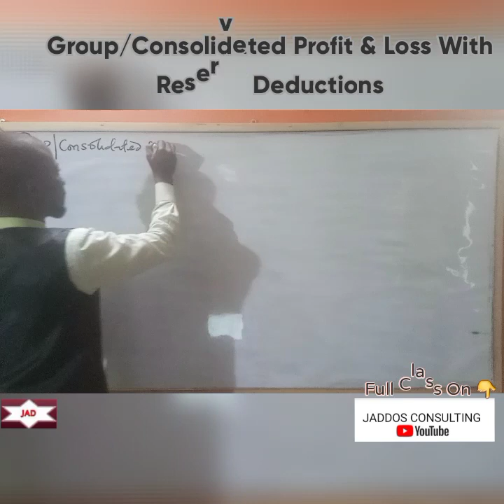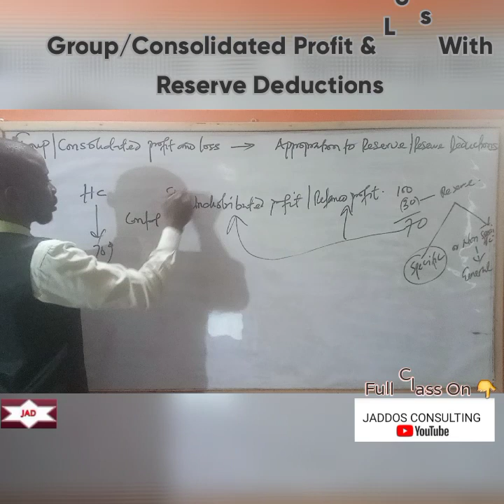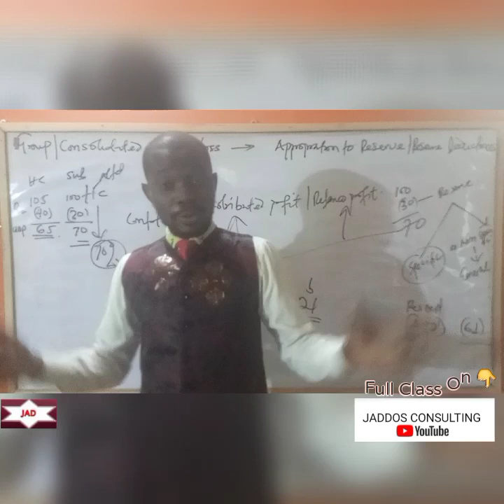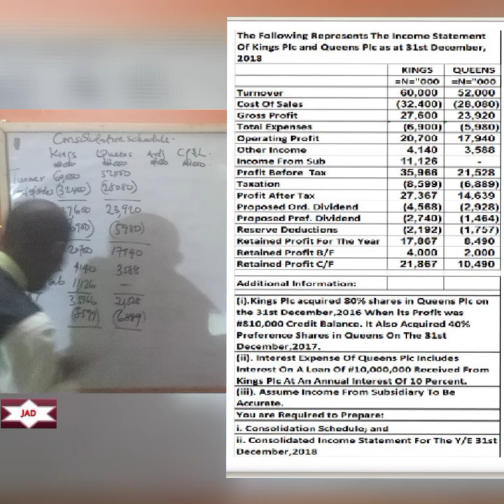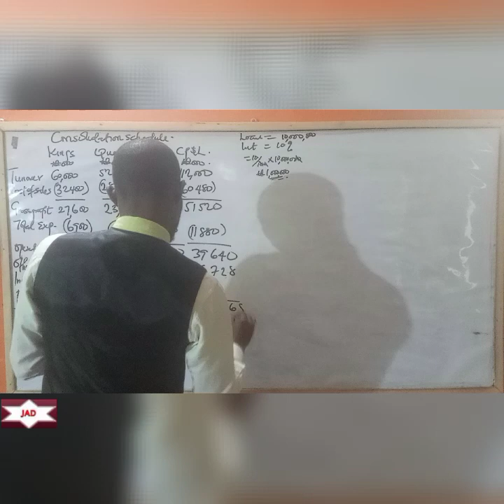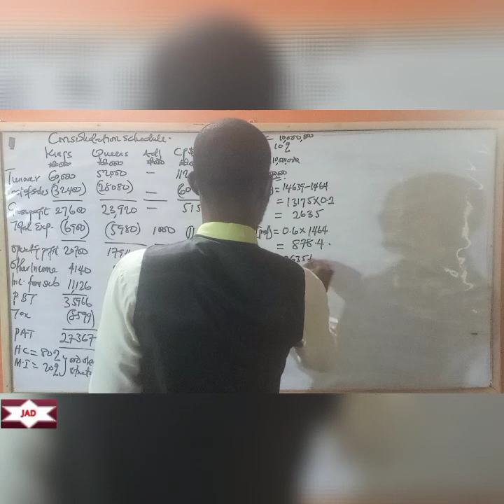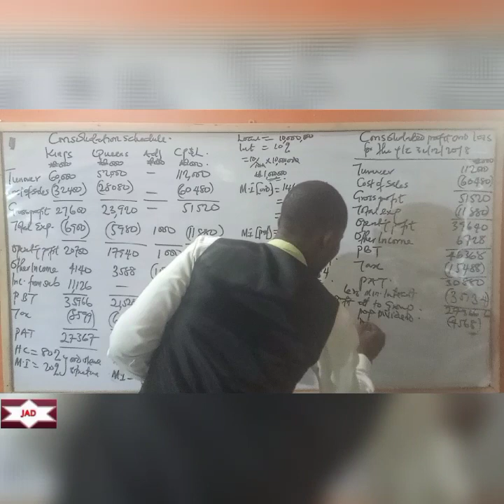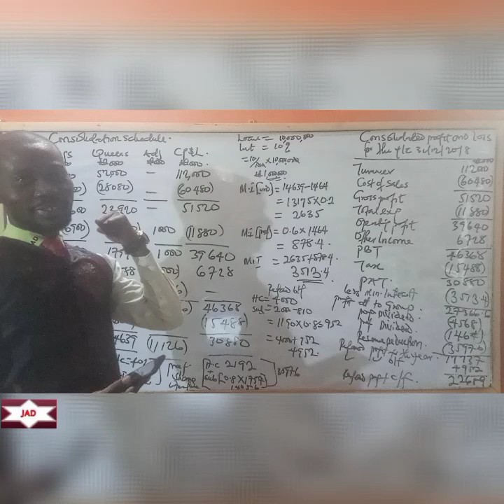Group/Consolidated Profit & Loss With Reserve Deductions.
Group/Consolidated Profit & Loss With Reserve Deductions. What This Means Is That The Holding Company As Well As The Subsidiary Might Create Reserves To Which Deductions Are Made From Profits. This Is Expected To Be Treated Accordingly.